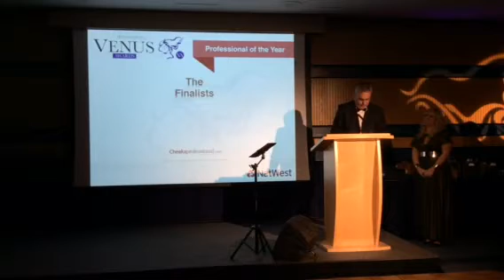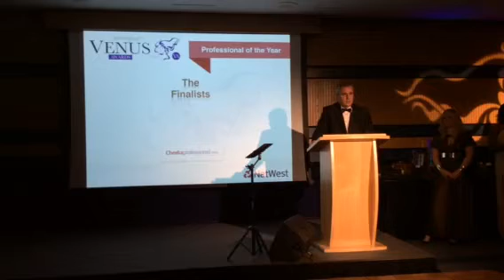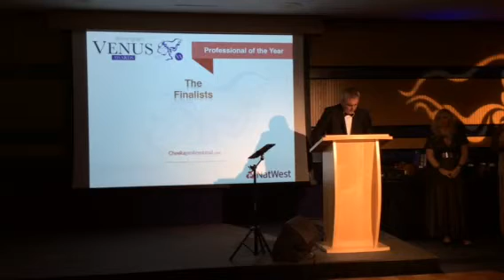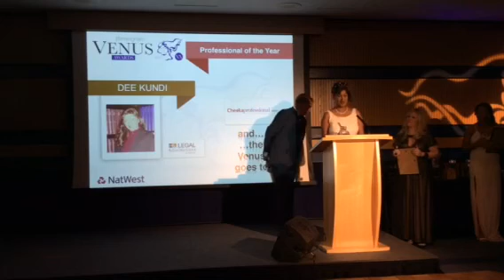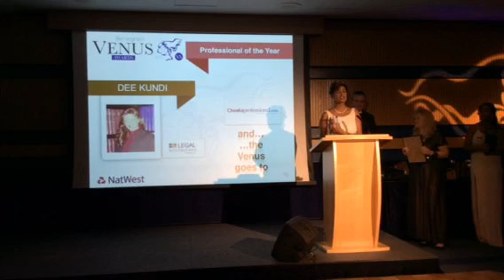CheckaProfessional Professional of the Year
Birmingham Venus awards 2014.
Category: Professional of the Year
Winner: Dee Kundi